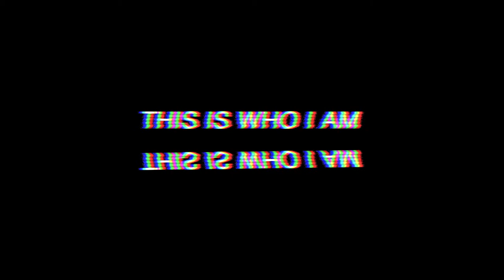On The Origins Of The Tornado // Catherine Pierce